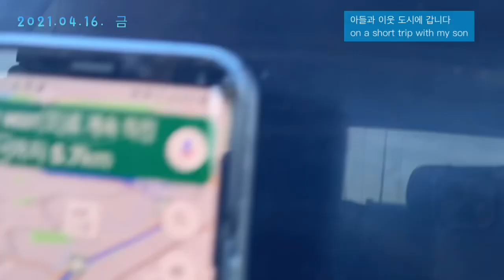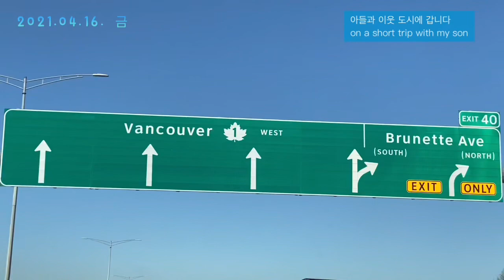드라이브 이웃도시 가는 길. 아름다운 농가들. 농장들. It’s about a short trip with my son. 40minx3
40분 영상 3개를 이어 만들었습니다.
캐나다 농촌 모습, 정돈된 아름다운 정경을 감상했어요.
I made three 40-minute videos in a row.